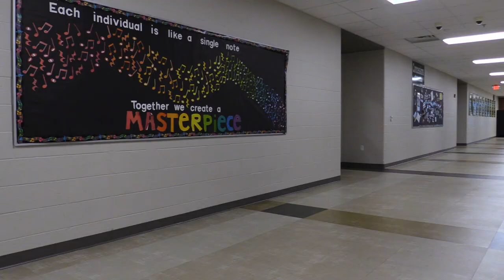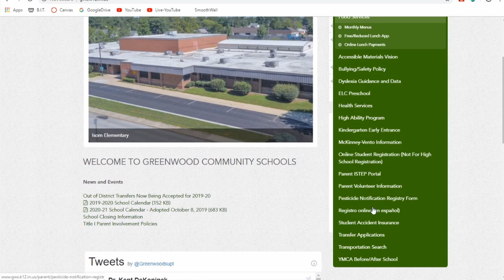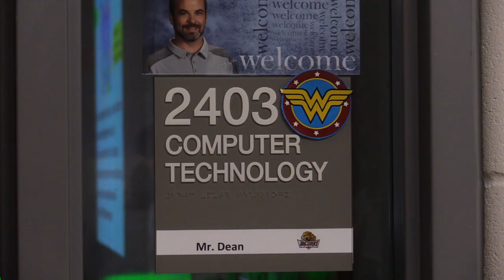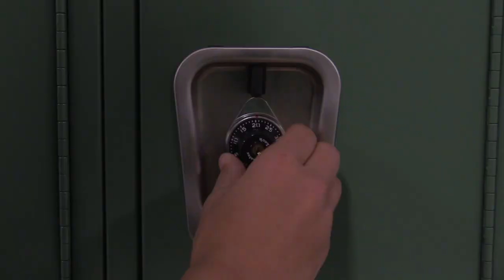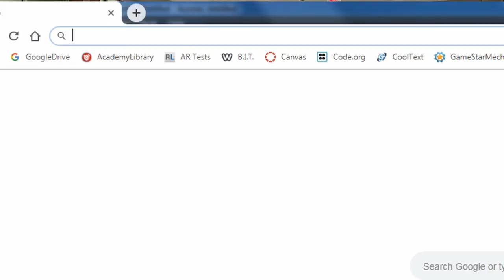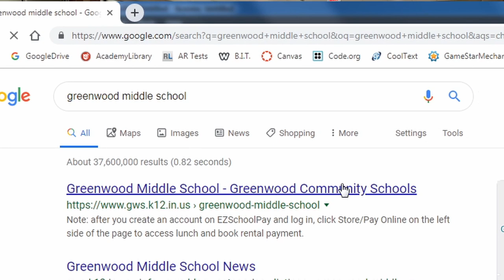The Basics of Greenwood Middle School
This is a video about all of the basic information for starting your year at Greenwood Middle School. It covers transportation, location of things in the building, passing periods, lockers, lunch, and school computers.

---Credits---
Editing and Directing: Stuart Luhigo
Filming: Stuart Luhigo and Mr. Dean
Speakers:
Idea: Mrs. Santos

---Timestamps---
School Transportation- 0:25
Location- 1:49
Passing Periods- 3:40
Lockers- 4:23
Lunch- 5:52
School Computers- 7:30

---Music Credits---
Main News Intro